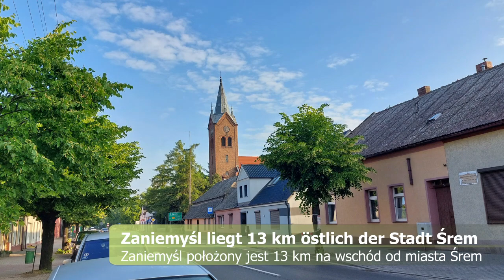🌳Jezioro Raczyńskie - Freizeitsee bei Zaniemyśl in Großpolen / niedaleko Zaniemyśla w Wielkopolsce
Der Jezioro Raczyńskie ist ein See in der polnischen Woiwodschaft Großpolen, in Powiat Średzki. In der Nähe liegt das Städtchen Zaniemyśl.

Jezioro Raczyńskie – jezioro w woj. wielkopolskim, w powiecie średzkim, w gminie Zaniemyśl, położone na południowy wschód od Zaniemyśla. Nad jeziorem leżą trzy miejscowości: Zaniemyśl, Zwola oraz Majdany. Na jeziorze znajduje się 3-hektarowa Wyspa Edwarda.